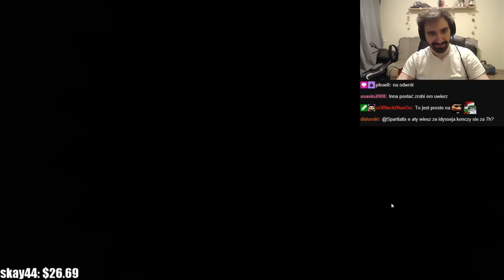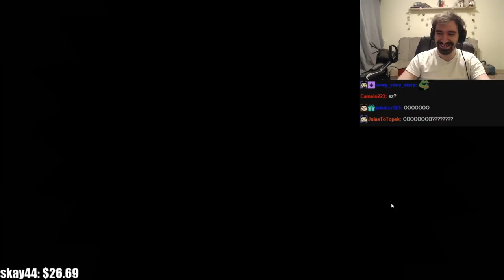TEN ROZDZIAŁ POTĘŻNIE SIADŁ MI NA PSYCHE | SUPER MEAT BOY *ROZDZIAŁ 5*